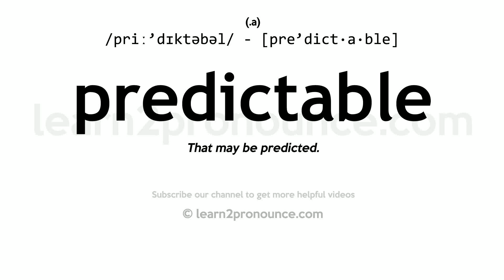Pronunciation of Predictable | Definition of Predictable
Predictable pronunciation | How to pronounce Predictable in English?
/priː`dɪktəbəl/
Meaning of Predictable | What is Predictable?
(adjective) capable of being foretold
What is Predictable | Predictable meaning and definition?